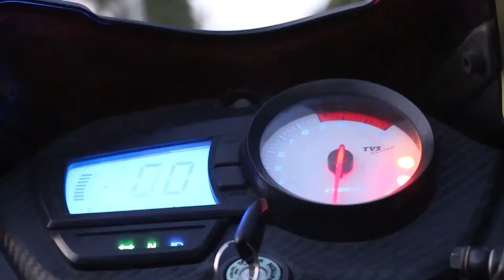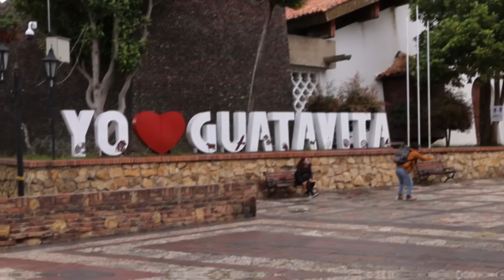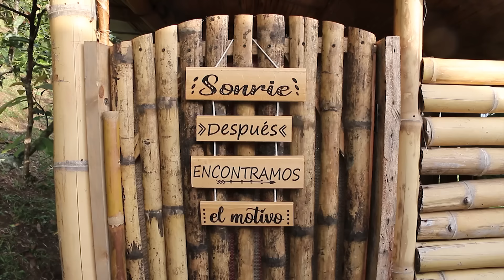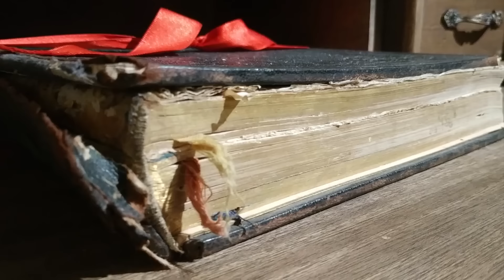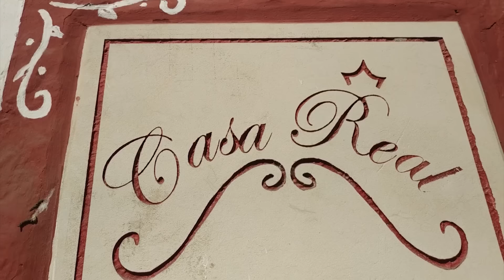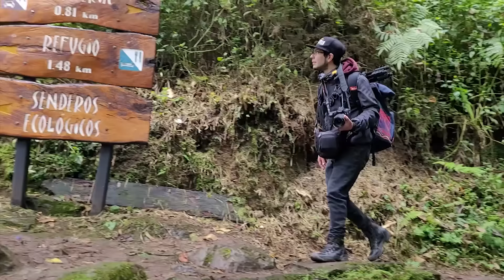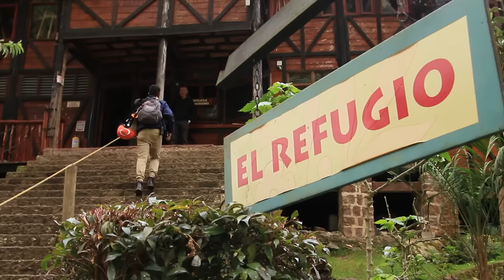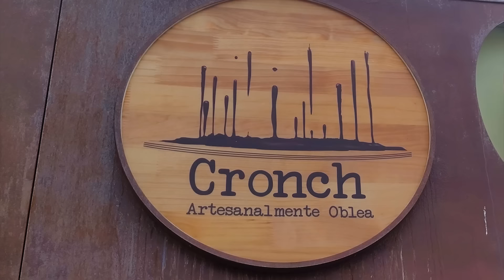QUÉ HACER en CUNDINAMARCA los mejores planes y lugares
En este video encontrarás planes y lugares increíbles que hacer en Cundinamarca, un departamento que posee una riqueza natural y cultural que rebasa cualquier expectativa.

Este puede ser el punto de partida para que tus fines de semana no vuelvan a ser los mismos y estén llenos de experiencias inolvidables.

En Cundinamarca puedes encontrar:

Por el norte:

Suesca, con imponentes rocas para escalar.
Guatavita, con sus bellas casas blancas y mítica historia de la leyenda del dorado.
Zipaquirá, con la Catedral de Sal y primera maravilla de Colombia.

Por el sur:

El Parque Natural Chicaque en Soacha, donde podrás realizar maravillosas caminatas en medio de la naturaleza muy cerca de la ciudad.
La Mesa, que te recibirá con un clima delicioso y un planzaso lleno de diversión en el parque de aventura Makute
Girardot,  un lugar perfecto para recibir el sol en donde nos hospedamos en una casa de lujo para vivir al máximo una fin de semana muy especial.

Por el occidente:

La Vega, un bello territorio muy cercano a Bogotá con muy buen clima y maravillas naturales ocultas
Tobia, el mejor lugar para vivir experiencias extremas como canotaje, canopy, torrentismo, entre otras, y muy cerca de la capital.
Guaduas,  un destino lleno de historia, tranquilidad donde recorrer calles ancestrales.

Por el oriente:
La Chorrera, La cascada más alta de Colombia en Choachí, teniendo una experiencia inmersiva de contacto con un bosque natural e increíbles senderos que te recargará de energía.

Para varios de estos destinos de Cundinamarca encuentras información detallada en nuestro canal, así que suscríbete para conocer más videos con más recomendaciones, relación de costos e información de interés para que te animes a conocerlos.

Para este video contamos con el apoyo del Instituto Departamental de Cultura y Turismo de Cundinamarca (IDECUT), entidad a la que agradecemos profundamente por confiar en este proyecto de 2 soñadores que desean compartir lo más hermoso de Colombia y el Mundo.

Somos una pareja de jóvenes motociclistas, haciendo real el sueño de viajar en moto por Sur América embarcándonos en esta aventura como lo que somos, personas del común con un sueño que creemos se puede cumplir. Somos @ViajeroReal.
🔺 :D  ¡SIGUE NUESTRA AVENTURA!